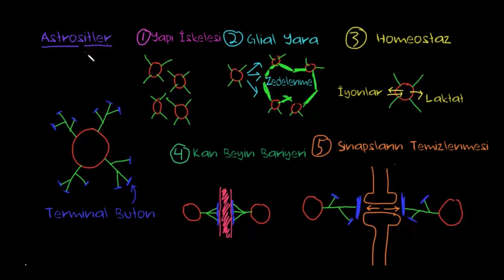Astrositler (Sinir Sistemi Fizyolojisi)